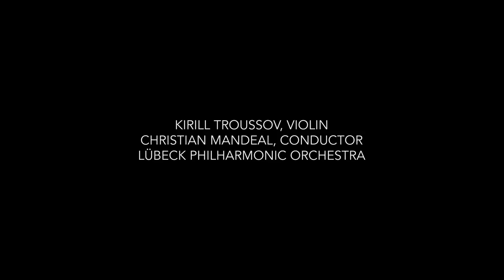Kirill Troussov - Bruch "Scottish-Fantasy"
Max Bruch - Scottish Fantasy in E-flat major, Op. 46
Christian Mandeal, Conductor
Lübeck Philharmonic Orchestra
Live-Recording: 2018